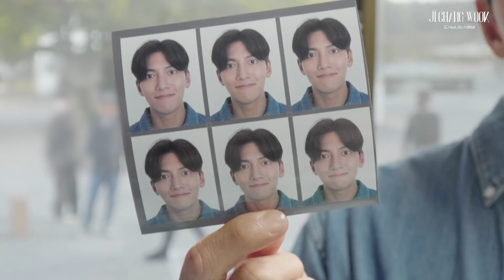나의 사랑스러운 박재원 Ep.1 / Lovestruck in the city Jichangwook Behind Ep.1 (SUB)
나의? 우리의! 사랑스러운 박재원 ♥
도시남녀의 사랑법은 매주 화요일 금요일
오후 5시 카카오TV / 오후 7시 Netflix 공개
* Subtitles are available. Please turn on subtitles by clicking the CC button for subs.